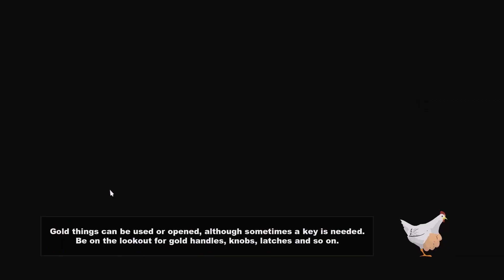THIS GAME IS HECKIN' WILD! | South Park: The Stick of Truth - Gameplay - part 11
Hope you all enjoy the content!